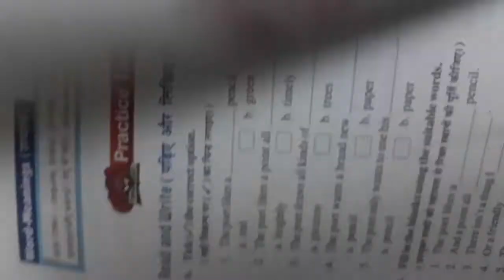4th eng ch 4 day 5 A shiny green pencil